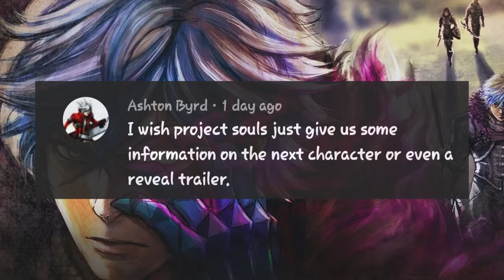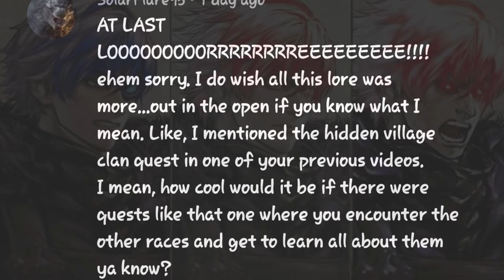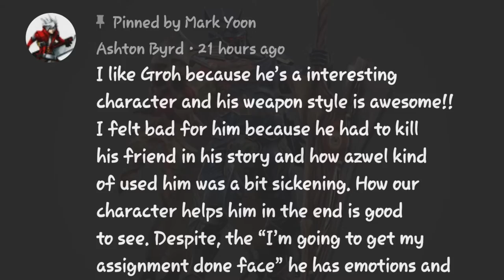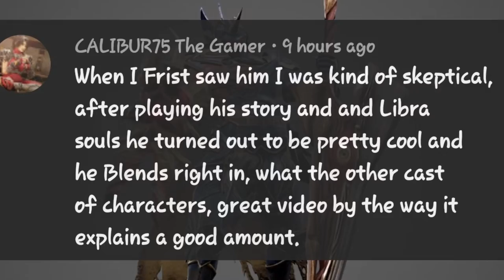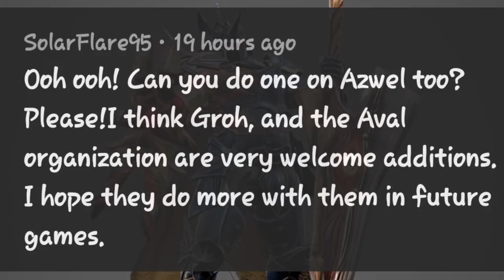Community Reaction to MK11 Update and Groh's Lore (MK11/SOULCALIBUR VI)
Let's take a look at what you guys had to say this week on my videos.
Mon-Fri 1pm EST

Thanks for your time, and as always, Peace!